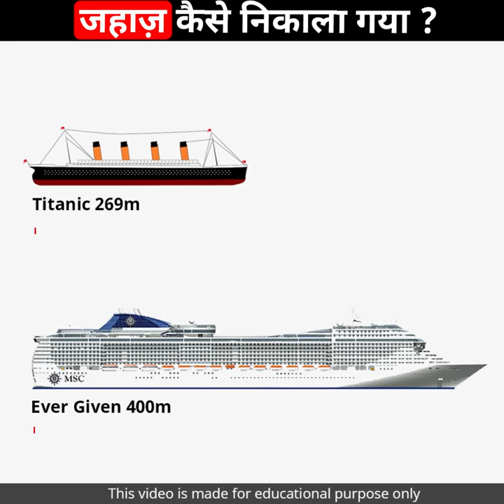एक हफ्ते तक फसा रहा - By Akash Parihar | Amazing Facts